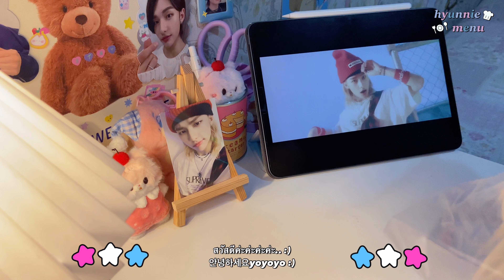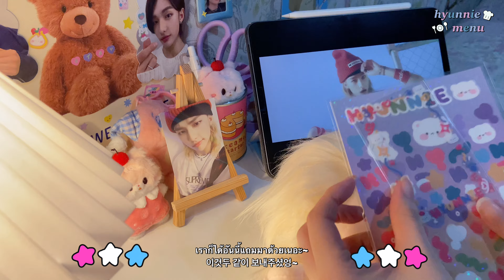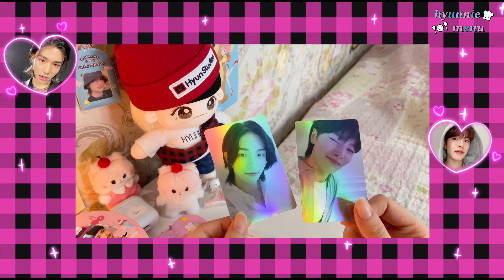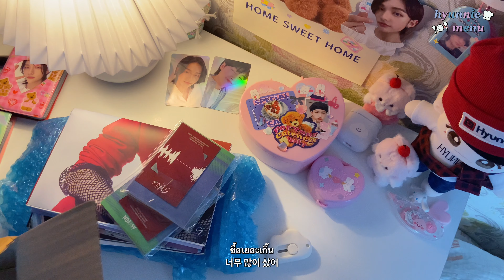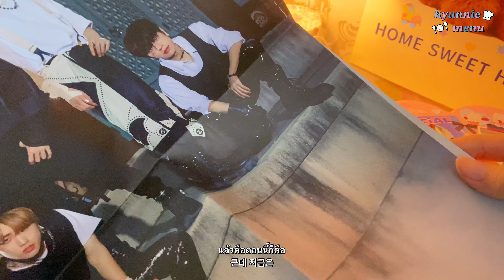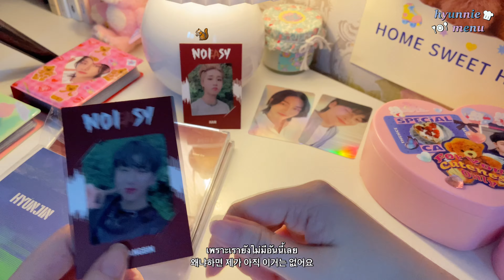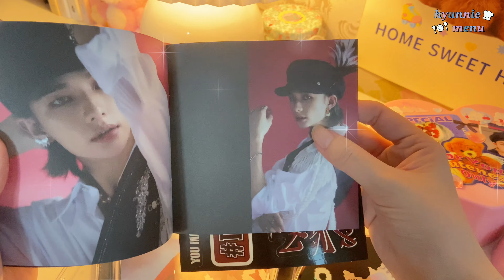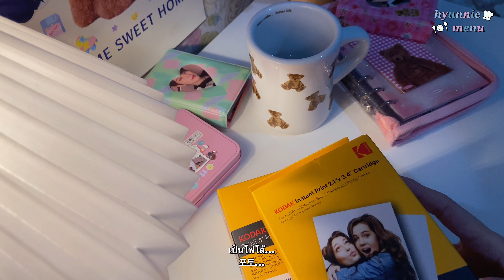♡ STAY VLOG ♡ 스테이 브이로그 ꒱ แกะบั้ม 앨범깡 ꒱ NACIFIC 포카 ꒱ Kodak Mini 2 Retro ꒱ ตกแต่งปก CD 쥬얼 케이스 꾸미기 😉❣️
[TH/KR] ♡ STAY VLOG ♡ 스테이 브이로그 ꒱ แกะบั้ม 앨범깡 ꒱ NACIFIC 포카 ꒱ Kodak Mini 2 Retro ꒱ ตกแต่งปก CD 쥬얼 케이스 꾸미기 😉❣️

❣️ ดู Hyun.e  VLOG / 현이 브이로그 보기
❣️ แต่งตัวให้น้อง Jjokkohyun / 쪼꼬현 옷 입혀주기
❣️ ลุ้นการ์ด NACIFIC / 네시픽 포카 뽑기
❣️ แกะบั้ม Jewel NOEASY / NOEASY 쥬얼 앨범깡
❣️ แกะกล่อง Kodak Mini 2 Retro Photo printer /  코닥 미니 2 레트로 포토 프린터 언박싱
❣️ ตกแต่งเครื่องปริ้นท์ / 포토 프린터 꾸미기
❣️ ทำปก CD แต่ง Jewel case / 쥬얼 케이스 꾸미기
❣️ Artist of the month เดือนตุลาคม !! / 10월 아오먼 !!

สวัสดีค่า.. ในที่สุดก็กลับมาแล้วค่า~
ก่อนอื่นเลยตอนนี้ผู้ติดตามเกิน 700 คนแล้ว!!! OMG!!
ขอบคุณทุกคนมากๆเลยนะคะ (✧∀✧)/🤍
ส่วนคลิปนี้ก็ตั้งใจตัดต่อเหมือนเดิม เพิ่มเติมคือซื้อของใหม่อีกแล้ว~! ฮี่ๆ
หวังว่าจะดูกันเพลินๆเลยนะค้า!
แล้วก็มาตั้งใจโหวตมาม่ากันค่า~✌️ สู้ว!!

안녕하세요.. 드디어 돌아왔어요~
우선 구독자 수가 700명 넘었어요!!! 오마이갓!!
여러분 정말 감사합니다 (✧∀✧)/🤍
이번 영상도 열심히 편집했어요! 그리고 또 뉴 아이템 샀어요~! ㅎㅎ
재밌게 보셨으면 좋겠습니당!
마마도 열심히 투표 합시다요~✌️ 파이팅!!

Hi.. I'm finally back~
First of all, the number of subscribers has surpassed 700!!! OMG!!
Everyone, thank you so much (✧∀✧)/🤍
I also put in a lot of effort into editing this video! And I bought a new item again! hehe
I hope you had a good time watching it!
Let's vote for Mama as well~✌️  Fighting!!